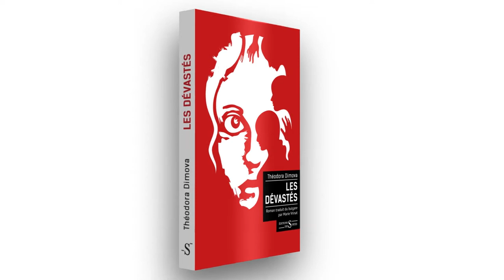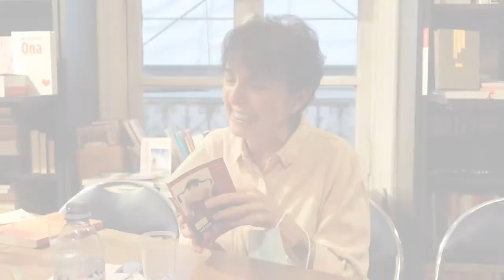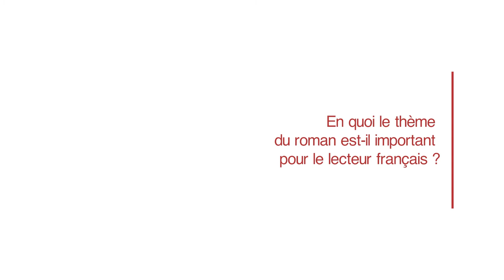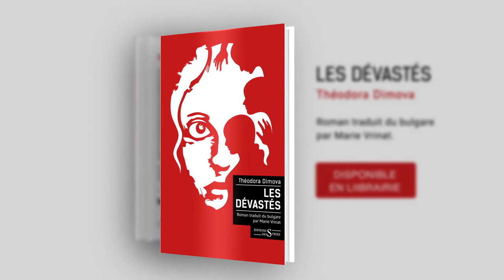Théodora Dimova présente son dernier roman Les Dévastés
A l’occasion du festival Week-end à l’Est, Théodora Dimova s’est entretenue avec les Editions des Syrtes au sujet de son dernier roman, Les Dévastés. Ce roman choral entremêle les voix de trois femmes dont les vies ont été bouleversées par l’arrivée des communistes au pouvoir en Bulgarie en 1944 et les purges qui ont suivi.

Traduction du bulgare: Marie Vrinat

Prise de vue et montage: François Deweer